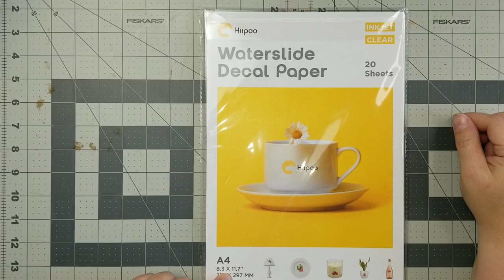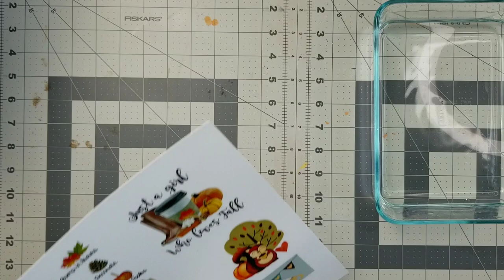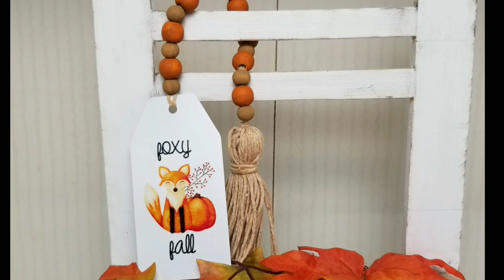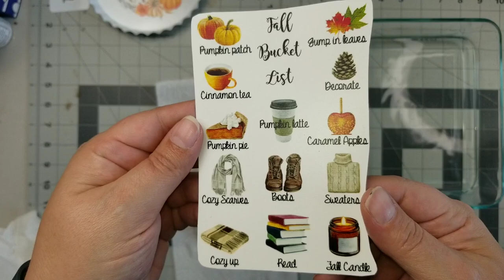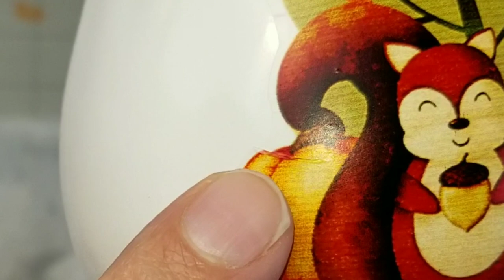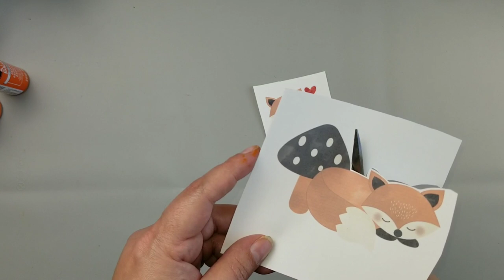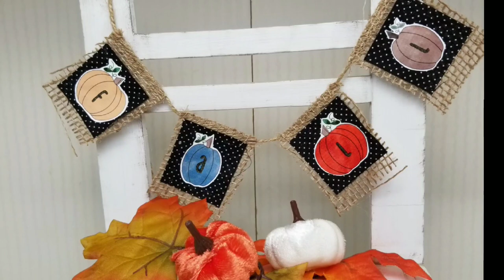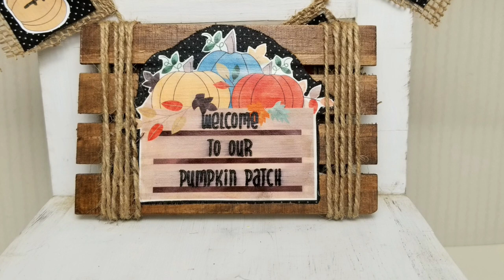11 Fall Tier Tray DIYS// Easy and budget friendly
Hello my friends!~Today I am making 11 Fall tier tray DIYS using 2 products, waterslide decal paper and heat transfer paper provided by Hippo!  I am so excited to show you the projects I made using these fun and easy products.  If you end up trying one of these projects be sure to tag me on Instagram and you never know you might just see your project featured here on my channel!  I love to see comments from you guys. It really makes my heart so happy to interact with you all!
Hugs and Love Sarah

Hippo Waterslide Decal paper

Hippo Heat Transfer for Dark Fabrics

Etsy Shops :
Maria Art Creatives

Country Bridge Design

IMVU and More

Crafty DIYS on a Budget

The Laughing Sloth Digi

Hope you enjoy these projects!
Products used (all products were purchased by me with my own money unless otherwise noted)
Below I will refer to Dollar Tree as DT

DIY #1 Foxy Fall Garland
DT metal tag
Digital Images:
Rust-oleum semi gloss in White
wood beads of various sizes
DT twine

DIY #2 Fall Bottle Cap Sign
DT metal bottle cap sign
Digital Images:
*IMVU and More
DT Nautical rope
Wal-Mart eucalyptus
DT fall pick
DT fall florals

DIY #3 Fall Bucket List Sign
DT mini dry erase board easel
Digital Images:
*Maria Art Creatives
DT nautical rope
DT orange gingham ribbon
DT jute twine

DIY #4 & 5 Fall Tea Light Houses
DT Tea Light Houses
Digital Images:
*IMVU and More
*Country Bridge Design

DIY #6 Thrifted Pitcher
Thrifted pitcher
Digital Images:
*Country Bridge Designs
DT Florals

DIY #7 Fall Coffee Mug
DT Coffee Mug
Digital Images:
*Maria Art Creatives

DIY #8 &9  Sleepy Fox Mini Pillows
Hippo Heat Transfer paper for dark fabrics
Digital Images:
Country Bridge Design
Waverly Fabric black with white polka dots
DT jute twine
poly fill

DIY #10  Mini Fall Banner
Digital Images:
*Country Bridge Design
Burlap fabric
DT jute twine

DIY #11  Welcome to Our Pumpkin Patch
DT Mini Pallet
Waverly Antique Wax
Digital Images:
Country Bridge Design
Mod Podge Satin Finish
DT jute twine

0:00 INTRO
0:35 Waterslide decal information
1:56 DIY #1 Foxy Fall Garland
8:12 DIY #2 Fall Bottle Cap Sign
12:35 DIY #3 Fall Bucket List Sign
15:13 DIY #4 &5 Fall Tea Light Houses
16:40 DIY 6Thrifted Pitcher
17:54 DIY #7 Fall Coffee Mug
18:35 Heat Transfer Paper for Dark Fabric Information
19:28 DIY #8 & 9 Sleepy Fox Mini Pillows
25:10 DIY #10 Mini Fall Banner
26:49 DIY #11 Welcome to Our Pumpkin Patch
28:30 FINAL REVEAL
29:07 Outro

Proud Plaid Ambassador
check out all of Plaid's awesome products!

This is space is a safe and fun space. I don't mind constructive criticism  pertaining to my channel, as long as it isn't rude, demeaning, or bullying.  I will not tolerate bad behavior to myself or others here on my channel. I am a person who believes in kindness, so spread kindness and light.

 If you'd like to do collaboration on a project, let me know!